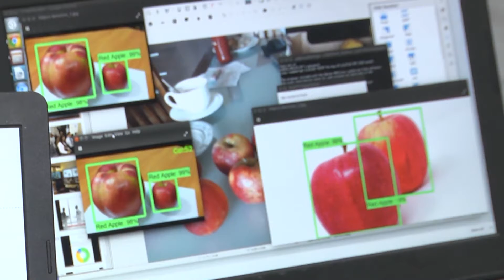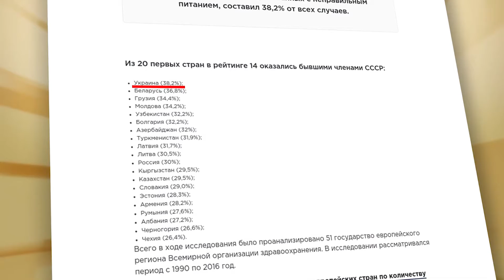Порахувати калорії в тарілці всього за кілька секунд! Розумні окуляри винахід школярів